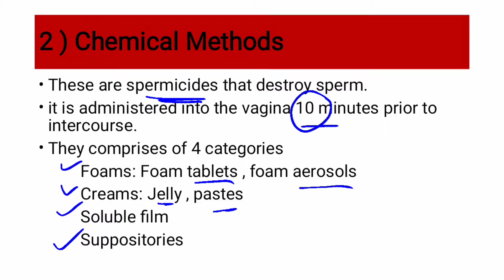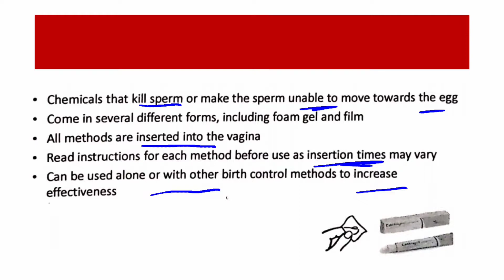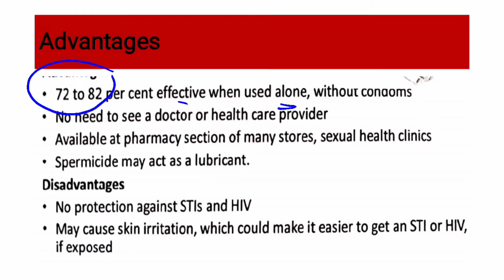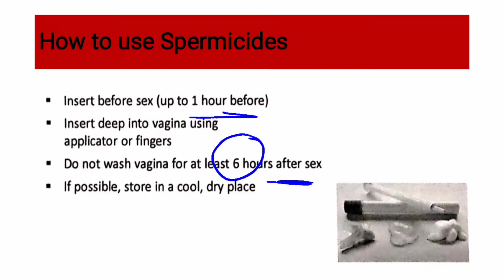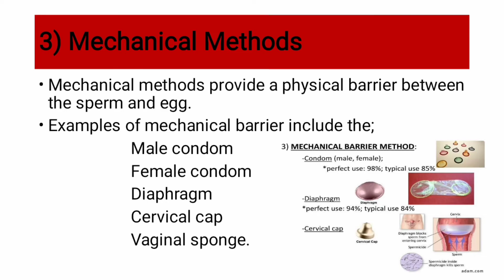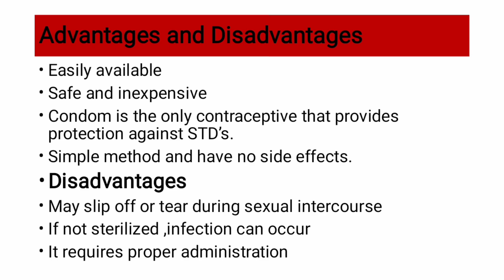Chemical & Mechanical Methods of Family Planning Part 4||@KMU lectures by Nursing with Gold Medalist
Chemical barriers or spermicides are sperm killing substances, available as foams, creams, gels, films or suppositories, which are often used in female contraception in conjunction with mechanical barriers and other devices.
Mechanical barriers are devices that provide a physical barrier between the sperm and the egg. Examples of mechanical barriers include the male condom, female condom, diaphragm, cervical cap, and sponge. The condom is the only contraceptive method that helps prevent sexually transmitted infections (STIs).
@kmu admission
@kmu closing merit
@kmu open merit
@kmu 2021 new admission
@KMU lectures
@kmu nursing
@kmu slides
@kmu papers
@kmu notes
@kmu past papers
@kmu fresh slides
@kmu Ben
@kmu new mcqs
@kmu old mcqs
@kmu exam
@phsa nursing network
@kpk nursing
@kmu past paper mcqs
@kmu new admission
@kmu open merit
@kmu admission 2022
@kmu merit for MBBS
@kmu merit for BDS